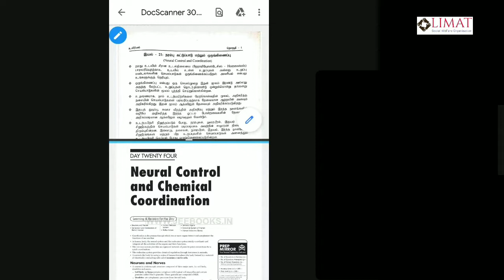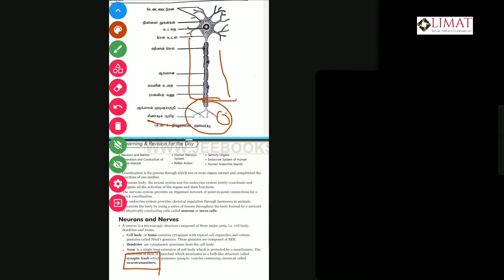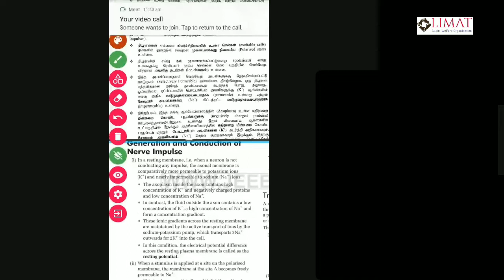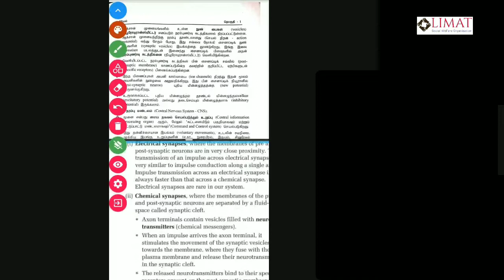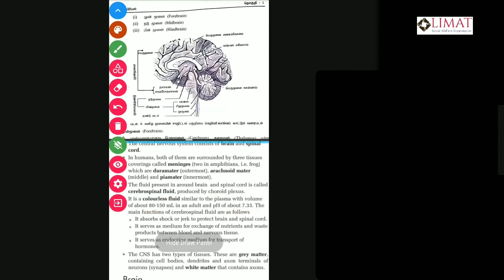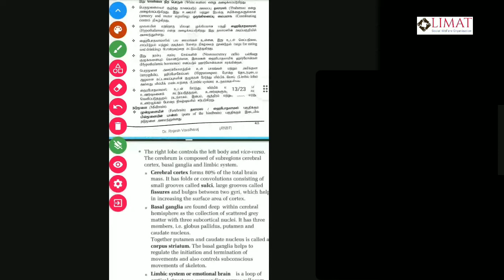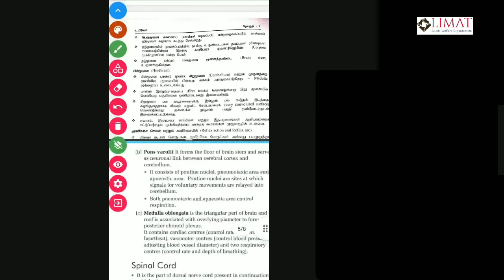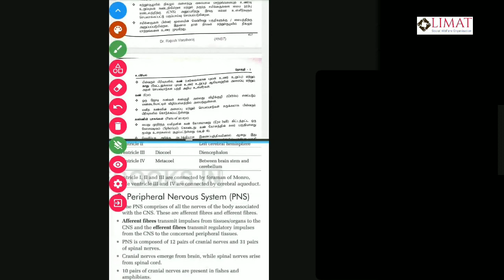BIOLOGY/Neural control and chemical coordination/NEET/JEE/+1/+2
FREE NEET COACHING FOR GOVERNMENT SCHOOL STUDENTS